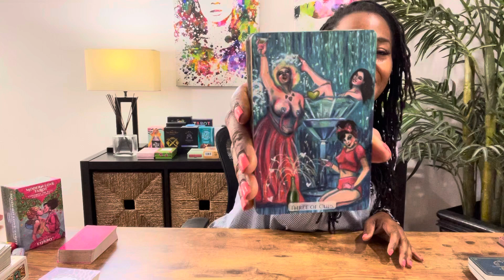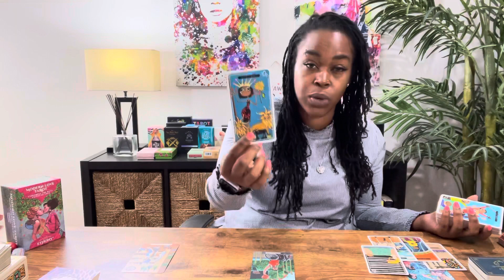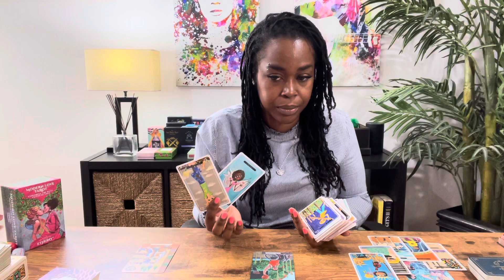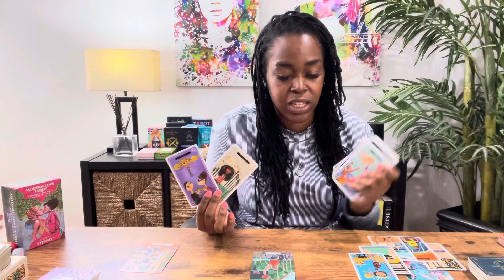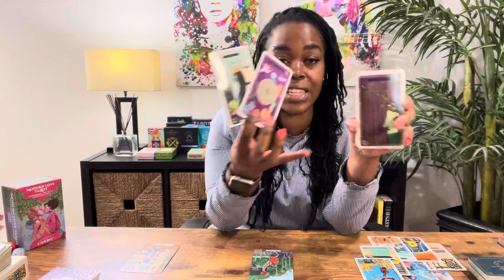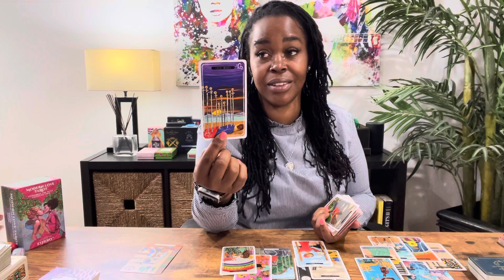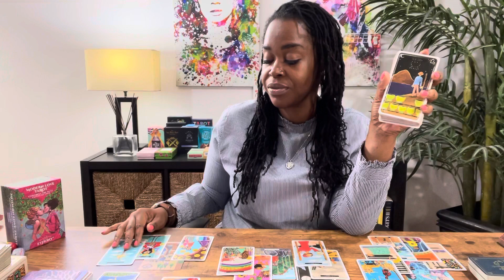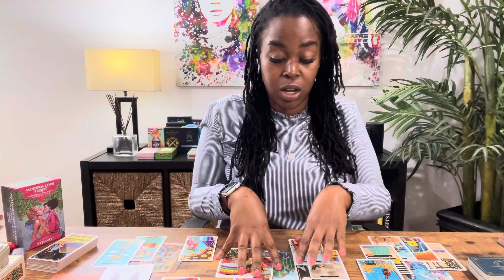AQUARIUS- "You Just Want To Party Party Party!"- October 2021